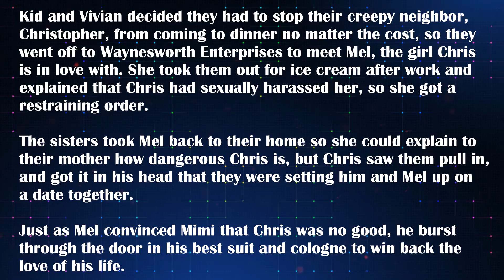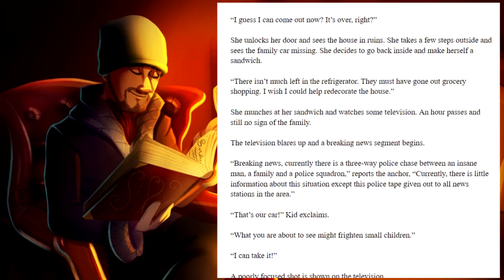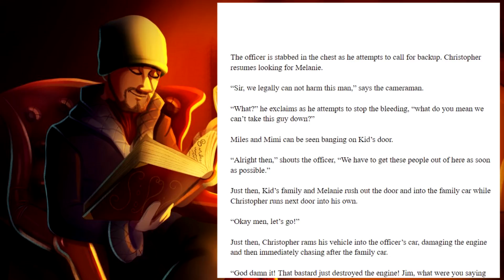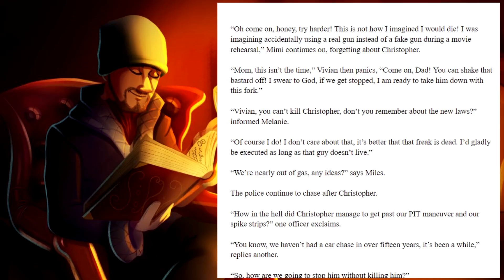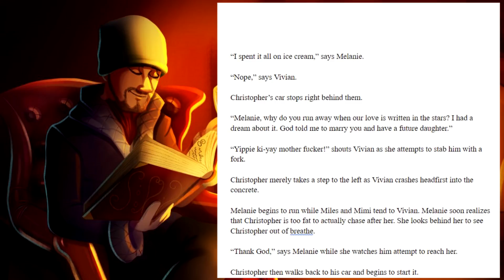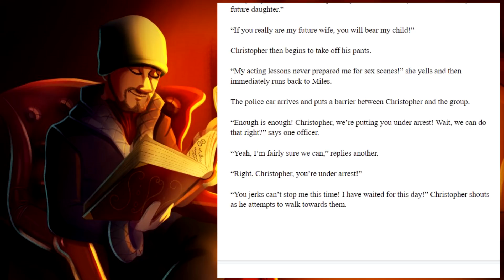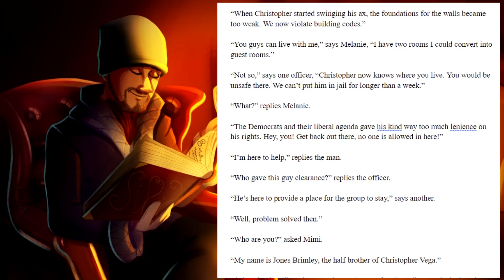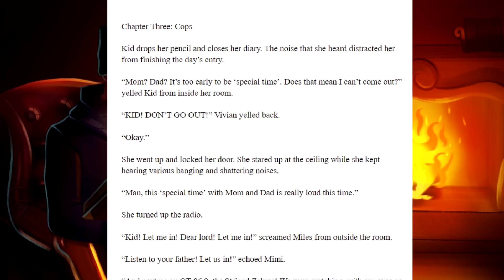New Laws | A Girl Who Brought Down the World Chapter 3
3Fast 3Fantaous